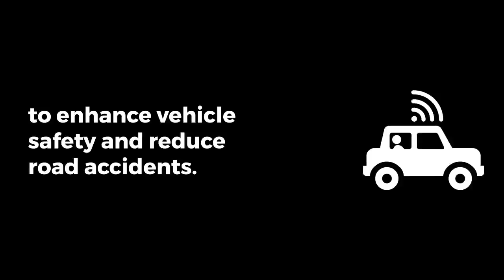Advanced Driver Assistance Systems (ADAS) Testing Equipment Market